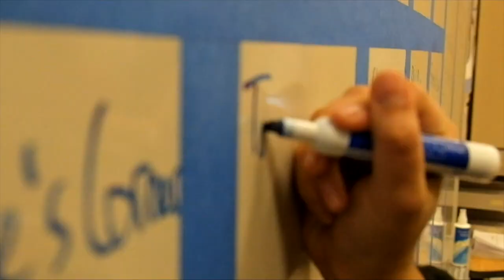InfoFlow Episode 7.161 – 6/06/22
add script